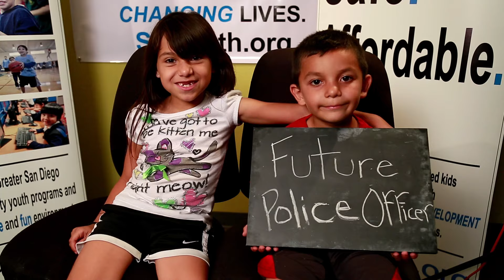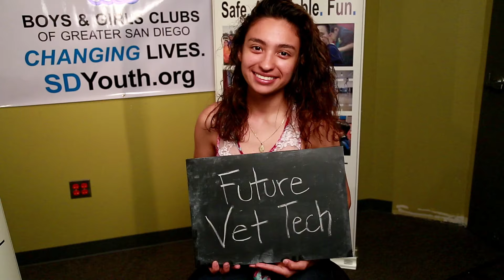"We Change Lives"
This video was shown at our AN Evening of Changing Lives signature gala on September 26, 2015. It showcases our members and staff describing how the Club changes lives.